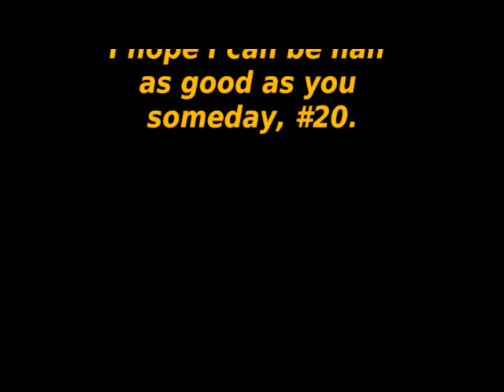Floorball - the world's greatest goalie (probably in any sport)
...any sport.